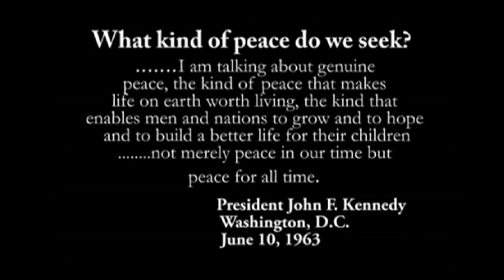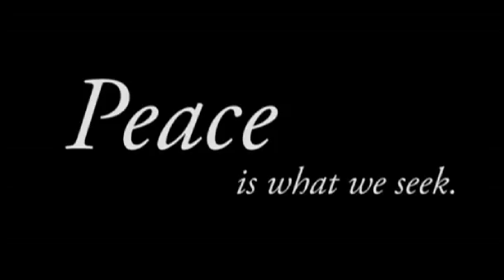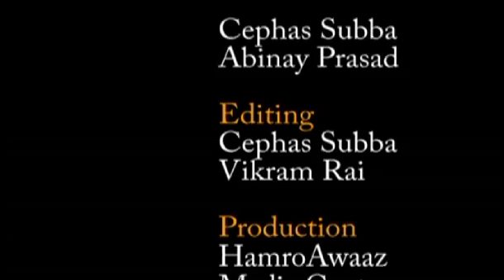One Day One Goal 2009 - Mercy Corps India